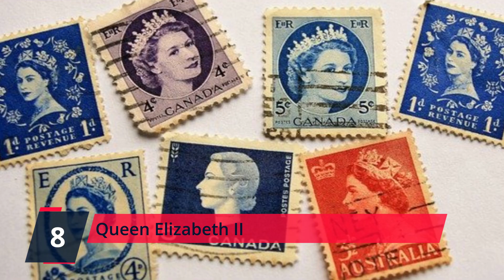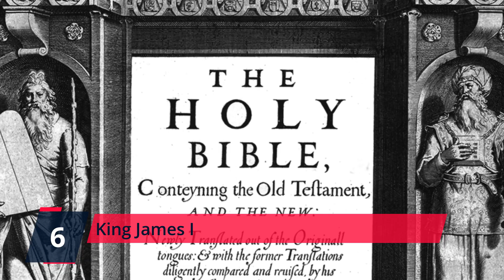10 Failed Assassination Attempts on British Royals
The channel produces weekly videos on topics surrounding mysterious, strange, scary, creepy, funny, interesting, mind-blowing, educational, and disturbing facts. This video captures 10 failed assassination attempts on British Royals.

Products:
Top 10 Voiceover Software | Turn Text to Speech With Human Like Voice